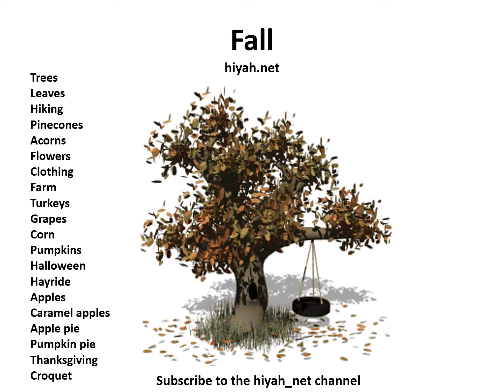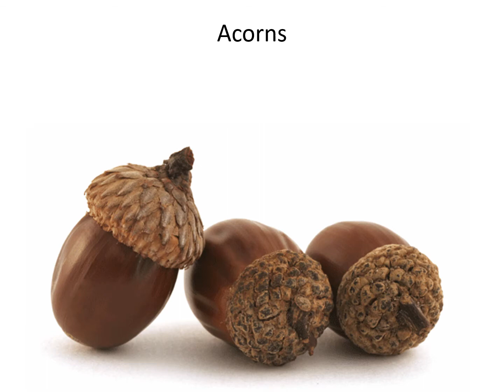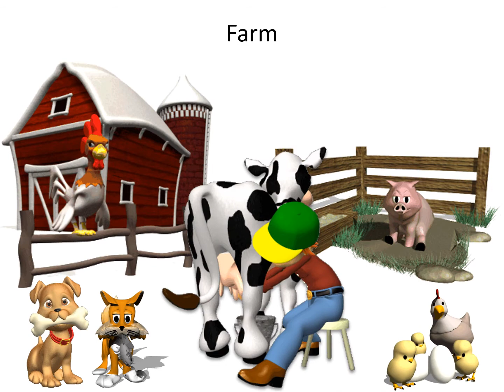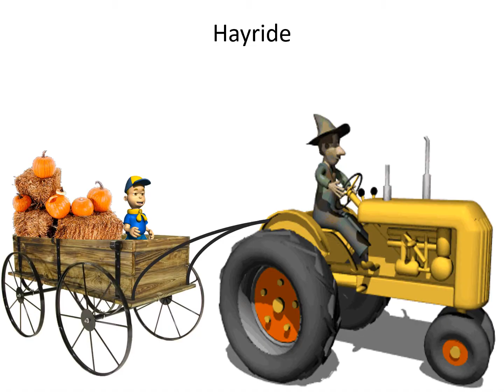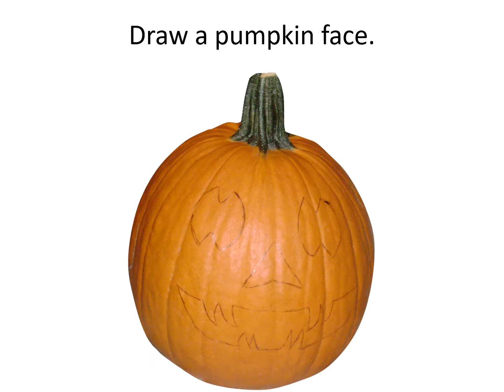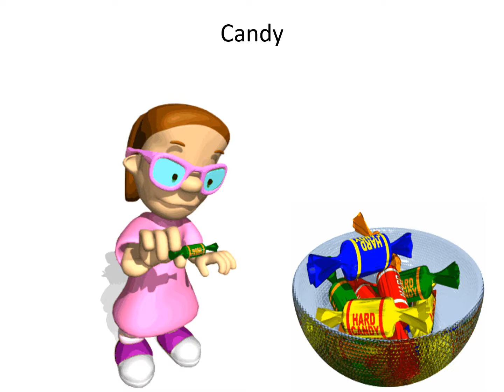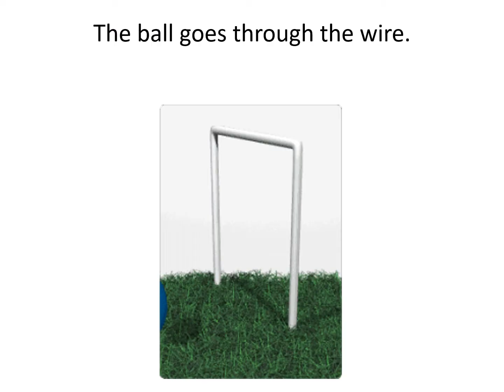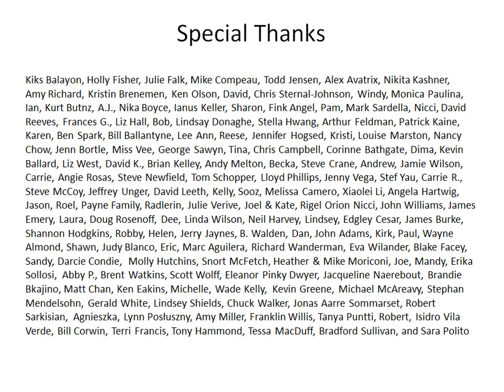Fall: The Season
Everything associated with the season fall or autumn.  Educational video for kids.